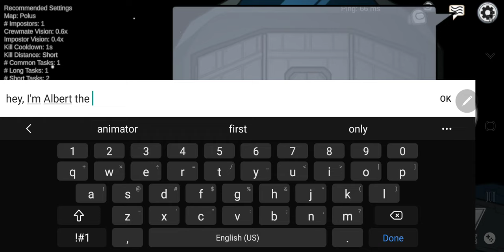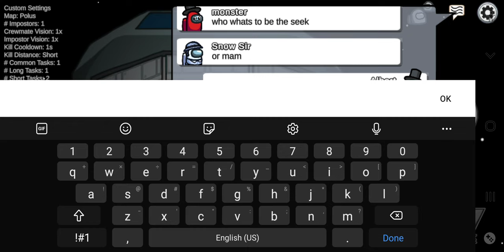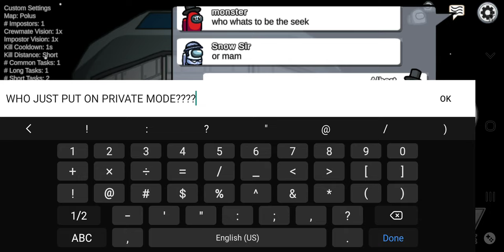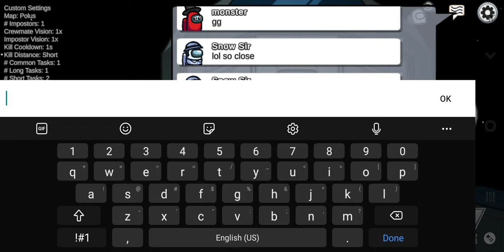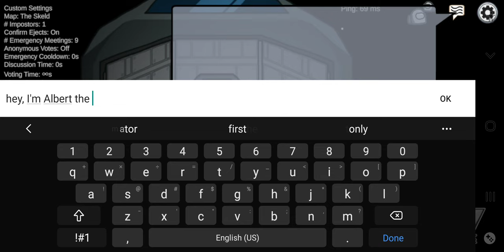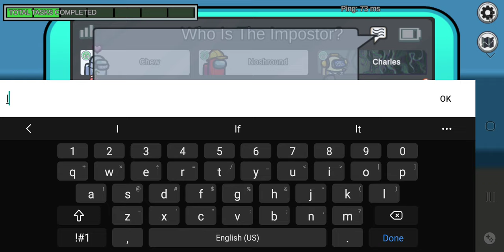Playing as @AlbertLand2009 [Among us]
1. hide n' seek
2. classic